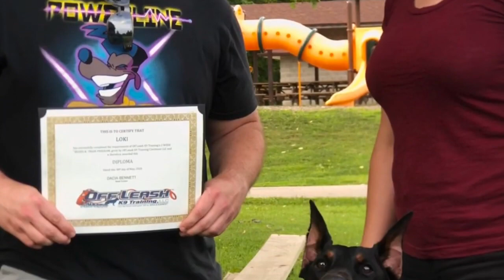Commanding Excellence: Loki's Success in K9 Training!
Delve into the world of K9 training with Loki a Doberman, as he master off-leash control and obedience. Explore their progress and witness the insights shared by a professional dog trainer on achieving obedience excellence.